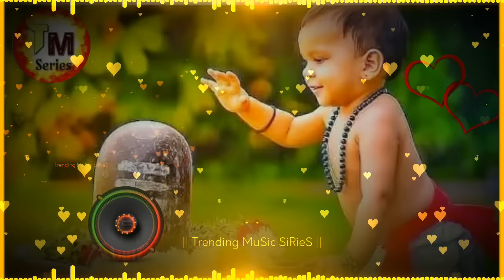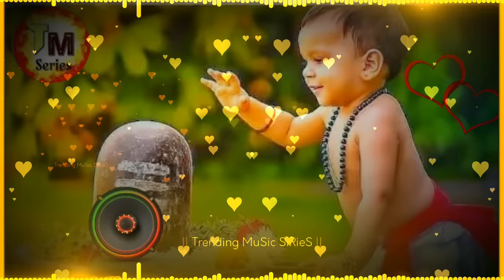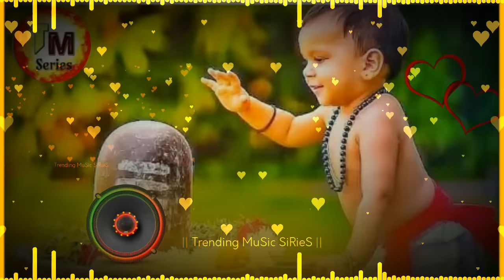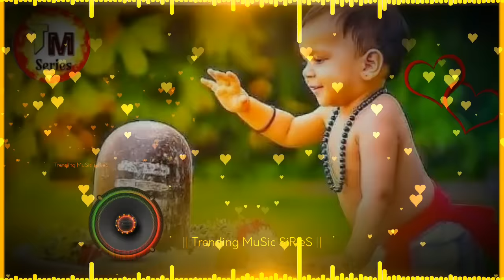Mere Baba Jubin Nautiyal new song dj Remix 💞 Mere Baba New Song Dj Remix Song 💞 Hard Bass Song 🥰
|| MDP DJ || Trending MuSic SiRieS MAHAKAL_DJ_PRODUCTION HINDU_DJ_SOUND DJ_REMIX Kach_Badam hard_bass dj_remix my old channel ban

Note AND I am not selling any product/software of image-line (Fl studio) this video only for education purpose.

_🆁🅴🅼🅸🆇🅰🆁  *Sonu Shakya* Video Edit-SonuShakya

🔶NOTE: All Content used is copyright to. Use or commercial Display or Editing of the content without Proper Authorization is not Allowed. ⚠️*DISCLAIMER: This Following Audio/Video is Strictly meant for Promotional Purpose.We Do not Wish to make any Commercial Use of this xu0026 Intended to Showcase the Creativity Of the Artist Involved.* ⚠️*The original Copyright(s) is (are) Solely owned by the Companies/Original-Artist(s)/Record-label(s).All the contents are intended to showcase the creativity of the Artist involved and is strictly done for promotional purpose.* ⚠️*DISCLAIMER: As per 3rd Section of Fair use guidelines Borrowing small bits of material from an original work is more likely to be considered fair use.